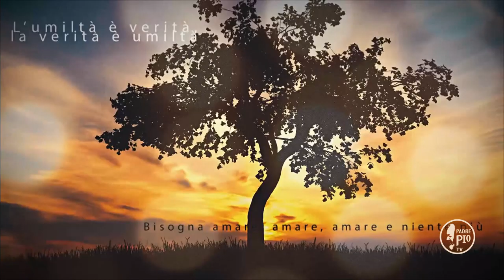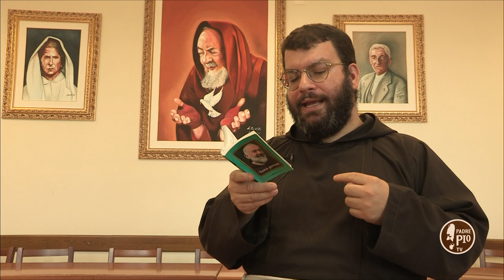Buona giornata con Padre Pio 7 giugno 2020